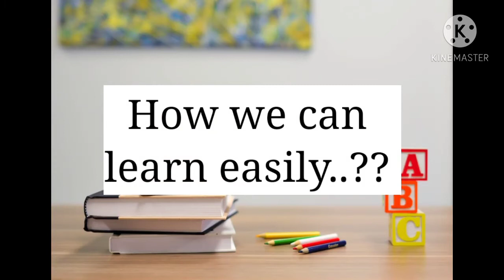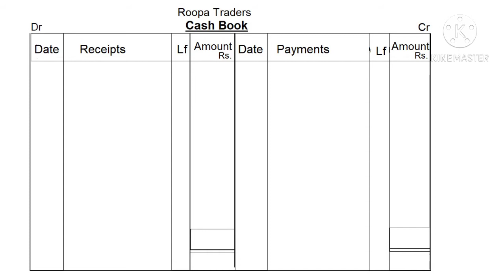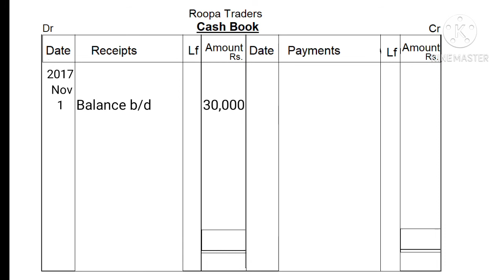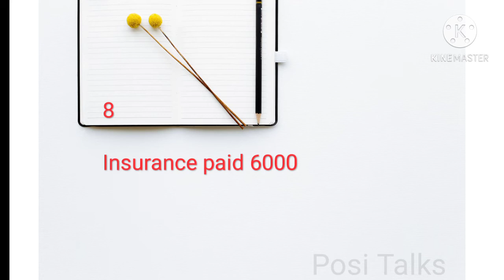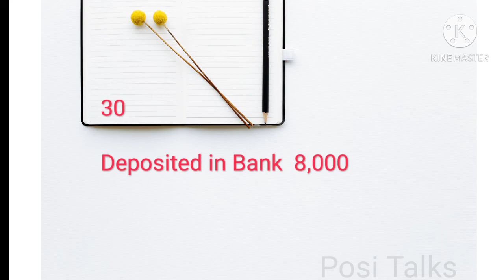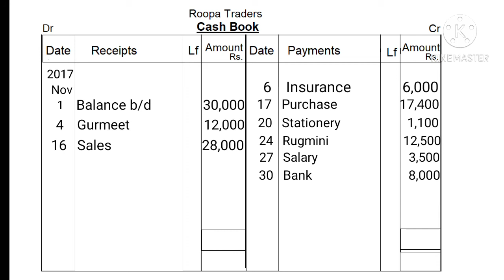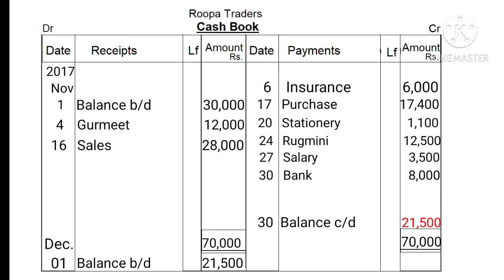Single Colum Cash book. എന്താണ് Single കോളം ക്യാഷ് ബുക്ക്..? 10 മിനിറ്റ് മതി പഠിക്കാൻ..!!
ക്യാഷ് ബുക്ക് അഥവാ Single കോളം ക്യാഷ് ബുക്ക് ഈസിയായി പഠിച്ചാലോ. ??

10 മിനിറ്റിൽ എല്ലാം പഠിച്ചോളൂ. !!

കൂടുതൽ വിഡിയോകൾക്ക് Posi talks ചാനൽ സബ്സ്ക്രൈബ് ചെയ്യൂ. !
Bell button Enable ചെയ്യൂ. !!

cashbook malayalam,
single colum cashbook,
accounting class malayalam,
easy accounting,
accounting tricks,
commerce tution,
plus one accounting,
journal entries malayalam,
tutorial,
free class,
accounting tution,
free tutorial,
ledger malayalam,
exam tips malayalam,
how to study accounting,